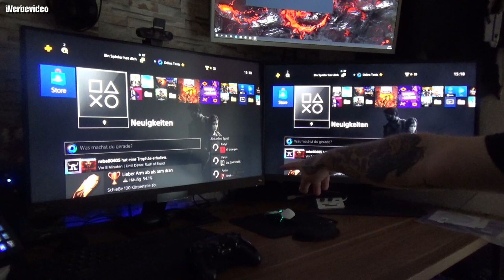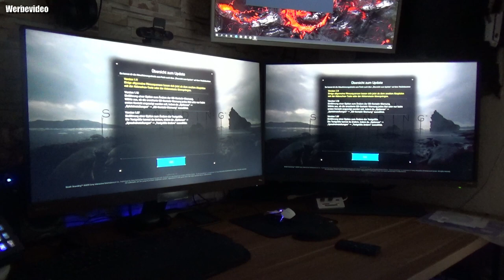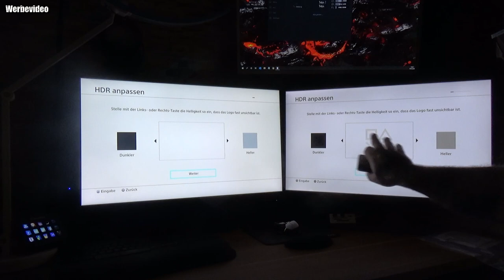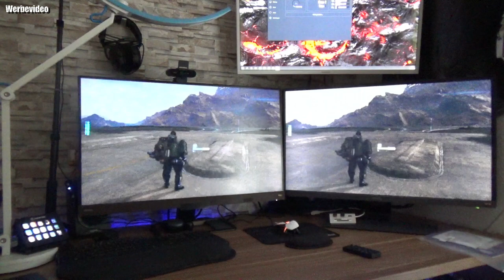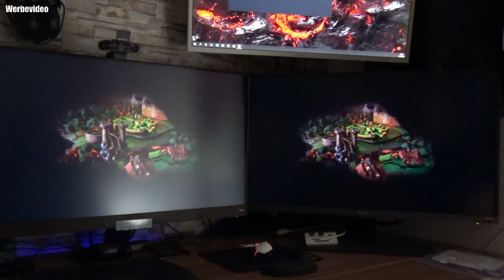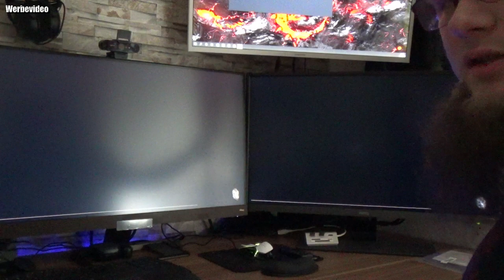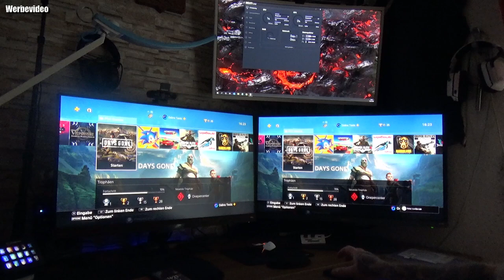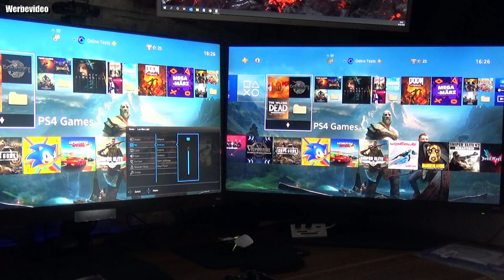Vergleich | BenQ EW3280U und BenQ EW3270U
BENQ EW3280U
- 32" 4K UHD IPS-Panel
- Breiter Farbraum mit FreeSync
- Integrierte 2.1-Kanal-Lautsprecher von treVolo
- BenQ HDRi-Technologie
- USB Typ-C, 2 x HDMI (v2.0) und DisplayPort
- Fernbedienung
Eye Care
- Low Blue Light-Technologie
- Brightness Intelligence Plus (B.I.+)
- Flicker-Free-Technologie
TECHNISCHE DATEN
Haupteigenschaften
- Bildschirmgröße 32 Zoll
- Auflösung (max.) 3840 x 2160
Anzeige
- Bildschirmgröße 32 Zoll
- Bildschirmtyp IPS
- Hintergrundbeleuchtung LED
- Helligkeit HDR off 350 (typ.) / HDR on 400 (min.)
- Nativer Kontrast (Standard) 1000:1
- Blickwinkel (L/R; O/U) (CR&gt;=10) 178° / 178°
- Reaktionszeit 5 ms (GtG)
- Bildwiederholfrequenz 60 Hz
- Bildformat 16:9
- Anzeigenfarben 1,07 Milliarden Farben
- Farbraum 95% DCI-P3
- Anzeigenbereich (mm) 708,5 x 398,5 mm
- PPI 138
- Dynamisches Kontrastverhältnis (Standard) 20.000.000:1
- Farbtiefe 10 Bit
Audio
- Eingebauter Lautsprecher 2 x 2 Watt Stereo 1 x 5 Watt Woofer
- Kopfhörerbuchse Ja
Monitor
- Produktfarbe Metallic-Braun / Schwarz
- Farbtemperatur Rötlich / Normal / Bläulich / Benutzermodus
- K Locker Ja
- OSD-Sprache 18 Sprachen
- HDCP 2.2
- VESA-Wandhalterung 100 x 100 mm
- AMA Ja
Eye Care
- Low Blue Light-Technologie
- Flicker-Free-Technologie
Video-Entertainment
- Smart Focus Ja
- Super Resolution Ja
Gaming
- FreeSync Ja
Konnektivität
- HDMI 2 x HDMI (v2.0)
- Displayport Ja
- USB Typ C Ja (PD60W, DP Alt mode)
Strom
- Spannungswert 90 - 264 V
- Stromversorgung Eingebaut
- Stromverbrauch (eingeschaltet) 148 Watt
- Stromverbrauch (auf Basis von Energy Star) 33 Watt
-Maße (HxBxT in mm) 523,1 x 726,9 x 204,1
-Nettogewicht (kg) 8,1 kg
-Neigungswinkel (nach unten/nach oben) -5˚ - 15˚
Mit dem Code Odin gibt es 10% Rabat